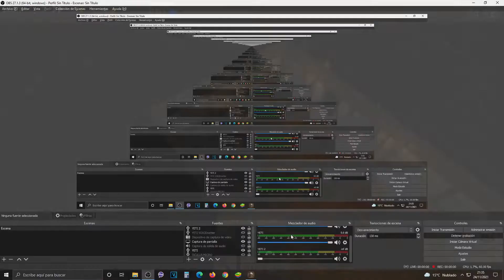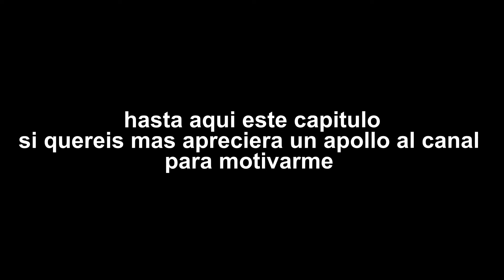Guia/Tuto Como empezar de forma optima en Tavern Master Gameplay español